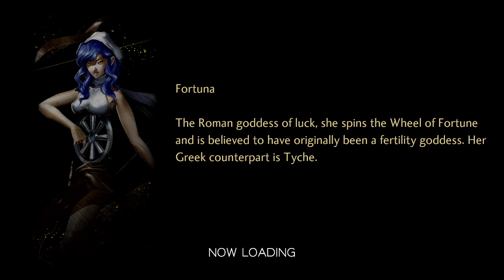Shin Megami Tensei V Demonless #34 - Thoth, What's This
θoʊθ